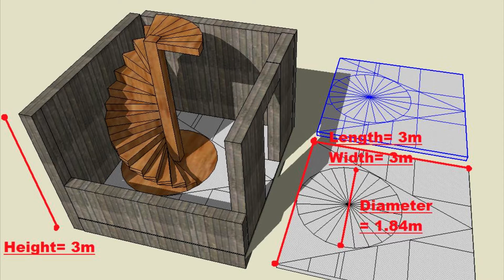Rust Community Update 32 / Новости сообщества 32 ( 17.03.2015 )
Русский перевод Community Update 32 от 17 марта 2015 года. По игре Rust Experimental. Новенькое в окружении Rust`а :)